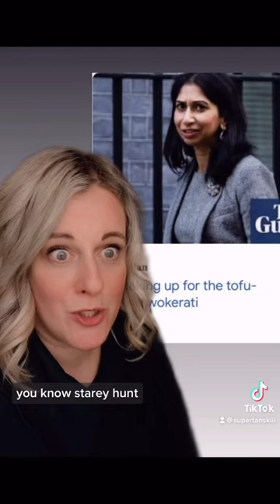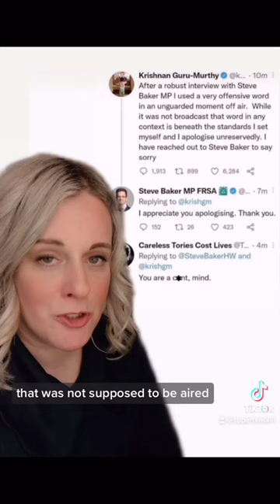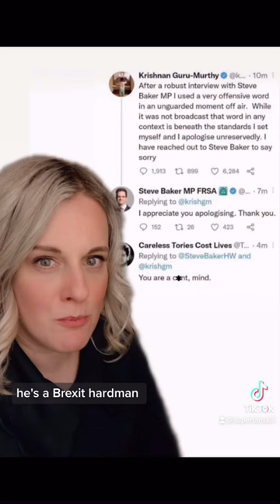Truss out. The past 24hrs in politics has been batsh*t.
Fighting at the vote.
Endless U-turns.
Chaos and wasted time.
Every bill through the roof.
Now that useless, vast slug, Fred Westminster, is trying to resurface. He truly is a turd that won’t flush, it’s never over.

I’m full of rage.

If you don’t like swearing and like the Tories you’ll hate this.